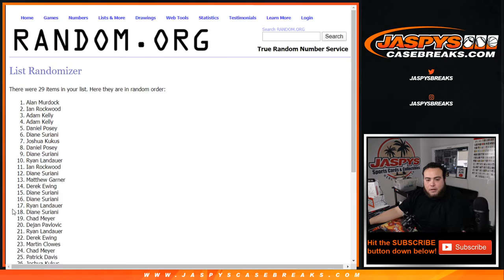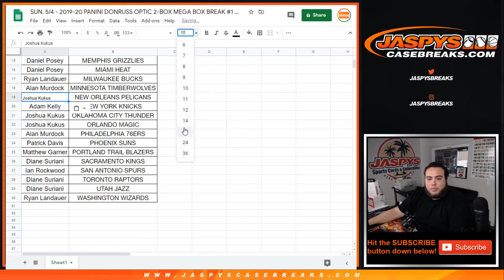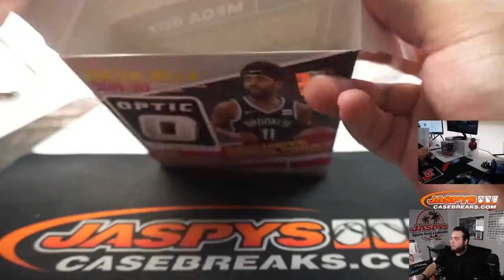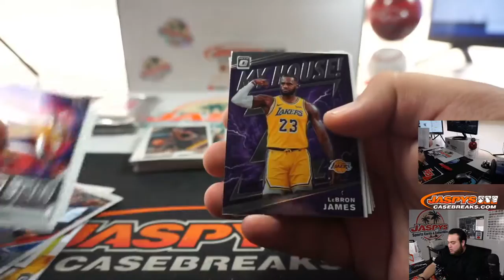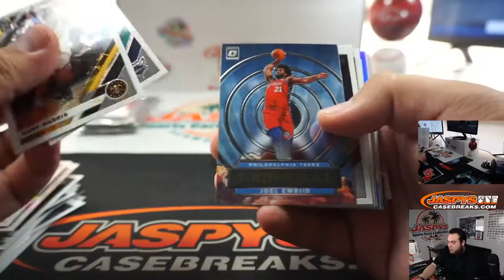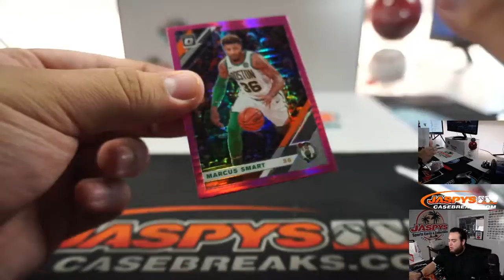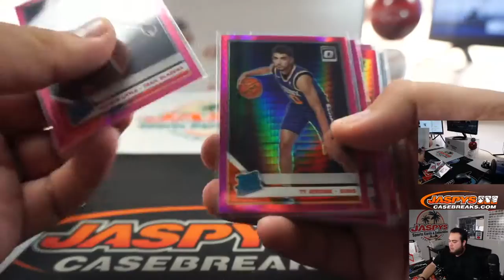SUN. 5/4 - 2019-20 PANINI DONRUSS OPTIC 2-BOX MEGA BOX BREAK #1 *PYT*